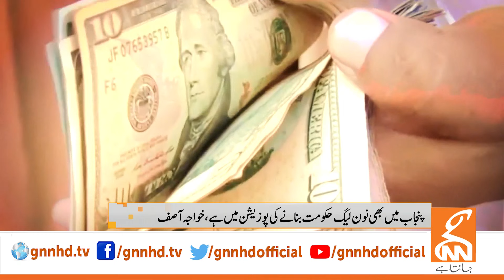Matter of Government Formation | Important News From PML-N | Breaking News | GNN